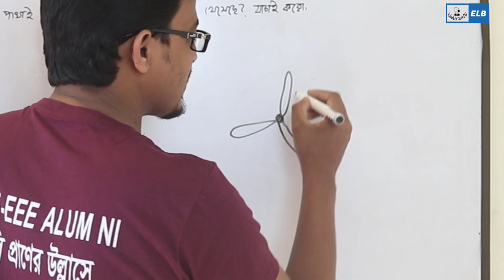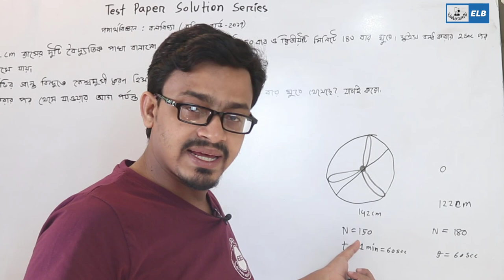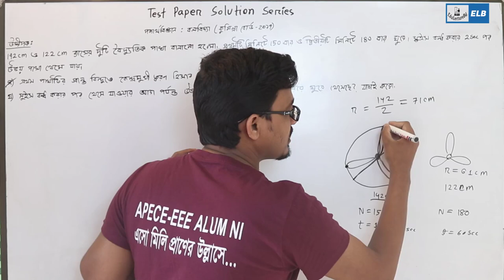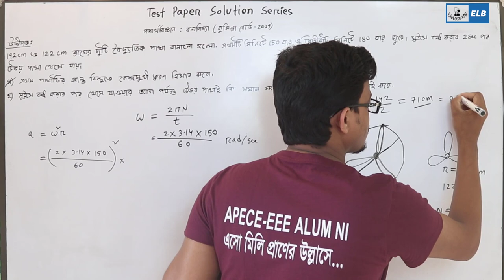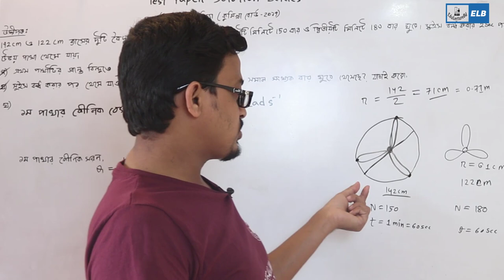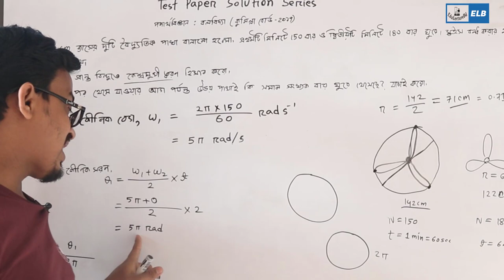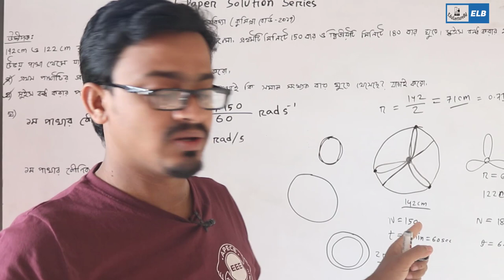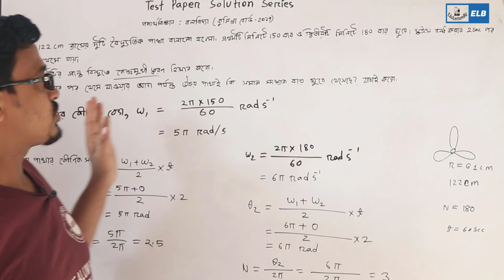টেস্ট পেপার সমাধান | নিউটনীয় বলবিদ্যা | HSC Physics 1st Paper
টেস্ট পেপারস সমাধান ২০২০
টেস্ট পেপার ২০২০
টেস্ট পেপারস ২০২০
এইচ এস সি টেস্ট পেপার ২০২০
টেস্ট পেপার এইচ এস সি ২০২০
বলবিদ্যার দুটি প্রধান শ্রেণী হচ্ছে চিরায়ত বলবিদ্যা এবং কোয়ান্টাম বলবিদ্যা। এই দুটির মধ্যে মূলনীতিগত বেশ ভালো রকমের পার্থক্য রয়েছে।ঐতিহাসিকভাবে দেখলে চিরায়ত বলবিদ্যাই প্রথমে এসেছে আর কোয়ান্টাম বলবিদ্যাকে বলা যায় নব্য বলবিদ্যা। চিরায়ত বলবিদ্যার ইতিহাস মানুষের ইতিহাস রচনার ইতিহাসের চেয়েও পুরনো, অন্যথায় কোয়ান্টাম অংশটির অস্তিত্ব ১৯০০ সালের পূর্বেই ছিলনা। তবে এই দুটি বিদ্যা একসাথেই ভৌত প্রকৃতির সমগ্র অংশের ব্যাখ্যা করতে সমর্থ হয়।